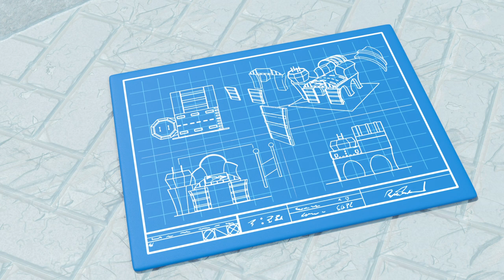1 HOUR OF COZY COUPE | Cozy's Cooking + More | Let's Go Cozy Coupe 🚗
Cozy is the littlest, most curious coupe in a town full of colorful characters. Alongside his friends, Cozy takes part in events, solves mysteries, and goes on playful quests about town.

00:00 Cozy's Cooking
02:14 On Thin Ice
04:17 Lights, Camera, Action!
06:24 Cozy's Cooking
08:26 Ice Cream Hero
10:27 The Talent Show
12:28 Chopper in the Outfield
14:26 Too Much CAR-bage
16:26 Cozy Gets Lost in the Maze
18:24 The Beachtown Airshow
20:26 CAR-nival
22:30 Cozy’s Night at the Movies - Popcorn Panic!
24:30 Here Comes Train - Welcome Back Party
26:31 Cozy Trains For His Brave And Amazing Jump
28:33 Oh No, Deputy Cozy Is Stuck In Jail!
30:40 Cozy Finds a Home Of His Own
32:45 We're Dancing and Grooving - 'Til The Music Stops
34:52  Water Balloon Fight - Save the Flowers
36:58 Clubhouse Construction at the Beach
38:56 Cozy Coupe - Cozy & Friends Play Soccer
40:53 Cozy Coupe - Hide and Seek with Friends - Wobbly Paint Panic
43:13 Firetruck's Stuck in the River! - Team Rescue to Free Him (Narration)
45:18 Fairy's Flight School
47:48 Water You Doing?
49:55 Chief in Charge
52:11 Custom Cozy
54:43 All Fired Up
57:15 Just Hangaring Around
59:16 Seeing Stars
1:01:41 Thin Ice
1:04:00 The Big Feast
1:06:18 Wrecking It
1:08:28 Invasion of the Dirt Diggers
1:10:54 Costume Confusion
1:12:58 Electric Avenue
1:15:30 Rescue to the Rescue
1:17:49 Smooth Moves
1:19:55 Premiere Problems
1:22:20 Car Wash
1:24:36 Picnic in the Park